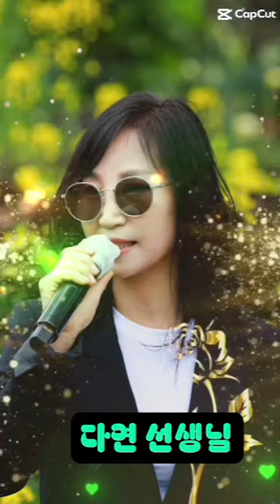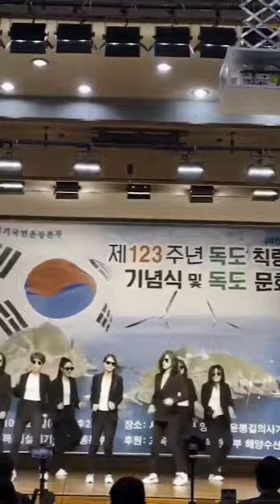쉘위셔플 4회정모 했어요~ 경상지역장 정원이가 이렇게 멋진 영상을 만들어줬네요🤗내가 주인공이 되는 시간 쉘위셔플 입니다 댄싱다연 쉘위셔플 50대 60대 #7080